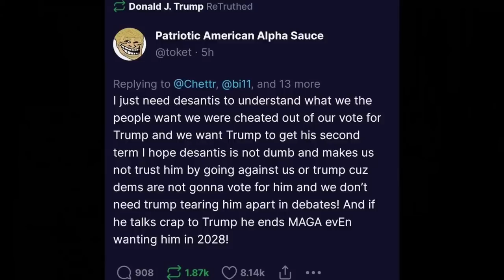FOX Hosts Tread Lightly On TRUMP Amid Georgia Runoff Election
@FoxNews ' Brian Kilmeade and Martha McCallum discuss how Republican have plenty of choices for the presidential election in 2024, unlike the Democrats. Kilmeade and McCallum also talk about how if Donald Trump is going to launch his presidential campaign, he should wait until after the Georgia runoff election as Trump has low popularity. The Majority Report crew discusses how Florida Governor Ron DeSantis has too much ego and momentum not to run in 2024.